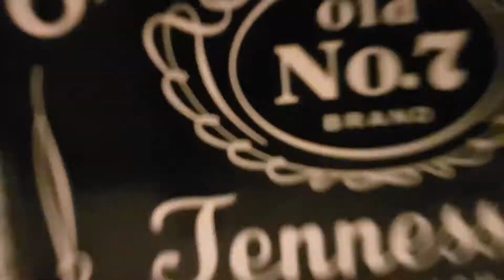Ślub Ani Sobkowiak i Tomka Gas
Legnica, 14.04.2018